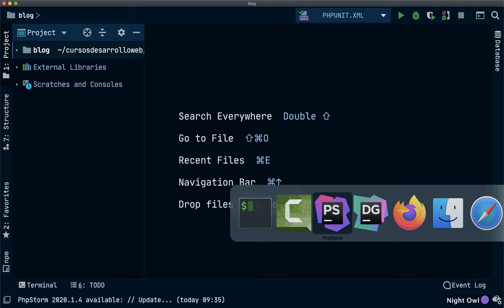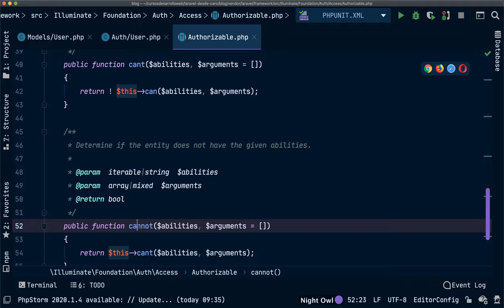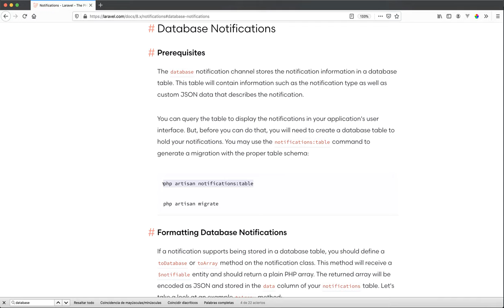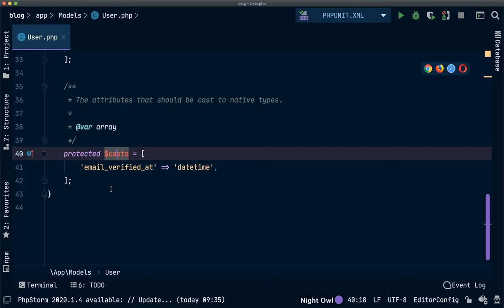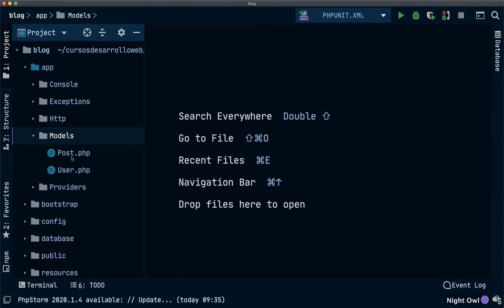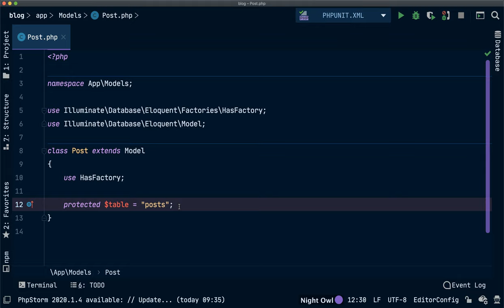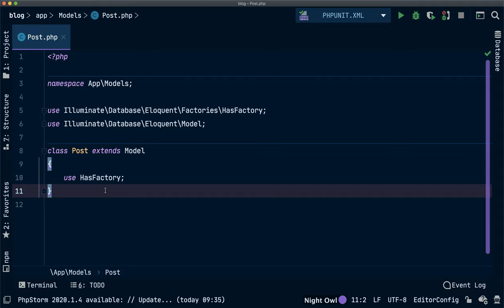#20 Introducción a los modelos en Laravel y crear modelo Post - Curso Laravel 8 gratis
En este vídeo vemos para qué sirven los modelos en Laravel, cómo están estructurados, repasamos a fondo el modelo User y finalmente creamos nuestro primer modelo con Artisan para representar a la tabla posts.